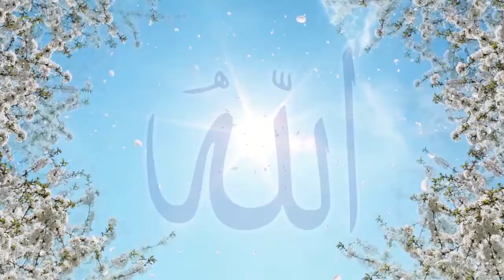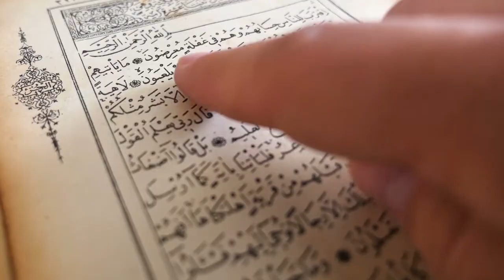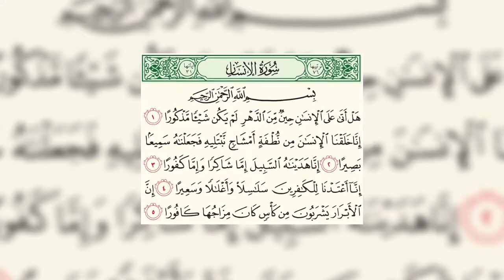تلاوة ممتعة للشيخ عبد الغني حوا من سورة الانسان